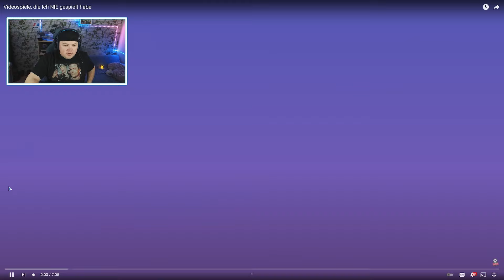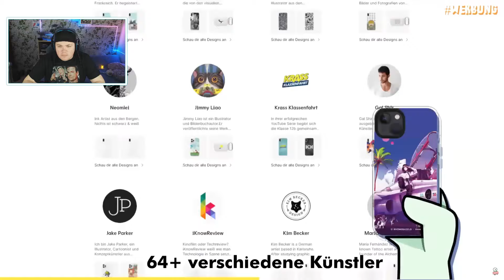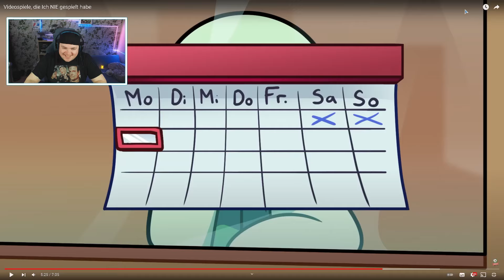Videospiele, die Ich NIE gespielt habe | REAKTION